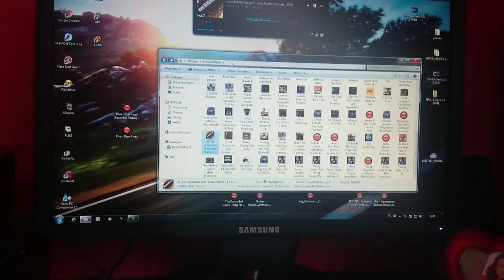OIOM pod końcówką mocy stx :-D